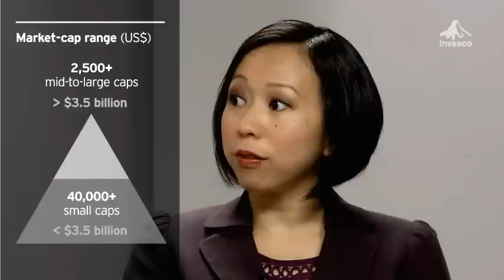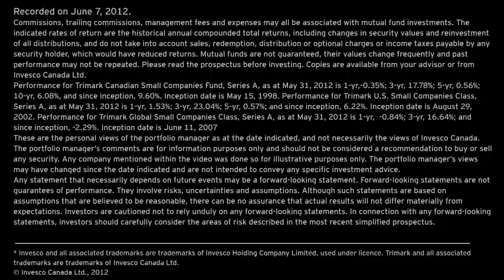Trimark Small-Cap Equities team: Panel interview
With over 40,000 "small" companies to choose from, the Trimark small-cap equities team sees a world of opportunity. Learn more about the benefits of investing in this space, and the team's views on volatility.